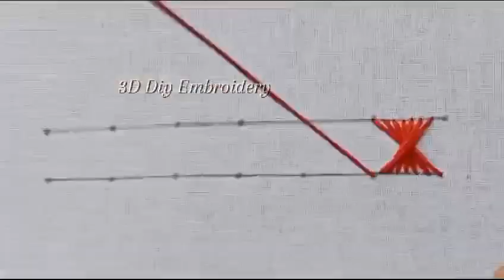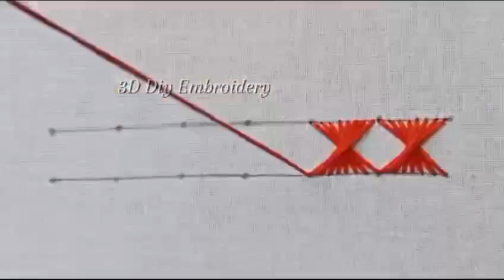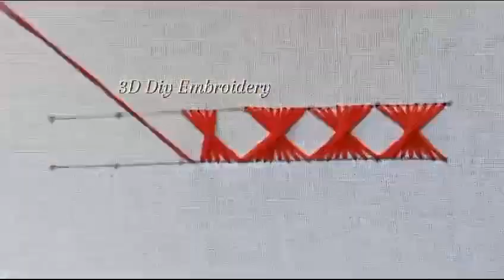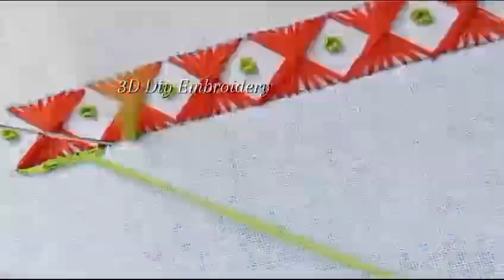Different Beautiful Stitch Embroidery Designs for Beginners/Border Embroidery Design/New Stitch